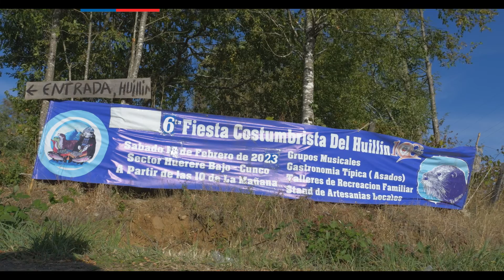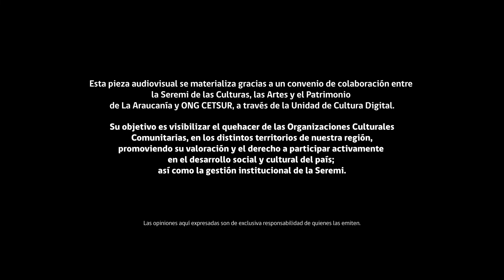Festival Cultural del Huillin en Huerere, Cunco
Esta es otra de las iniciativas que hemos a apoyado en distintas versiones a través de la Unidad de Ciudadanía Cultural.

Registrar y dar a conocer a la audiencia de la Región de La Araucanía, las líneas programáticas de la Seremi de Culturas, las Artes y el Patrimonio, fue uno de los objetivo del Convenio de Colaboración, Transferencia de Recursos y Ejecución de Actividades firmado el año 2023, entre el Ministerio de las Culturas, las Artes y el Patrimonio y la Organización No Gubernamental de Desarrollo, Centro de Educación y Tecnología para el Desarrollo del Sur, ONG CETSUR, propiciando con ello el aumentar la participación de una mayor cantidad y diversidad de agentes en los programas y/o actividades de la Seremi.